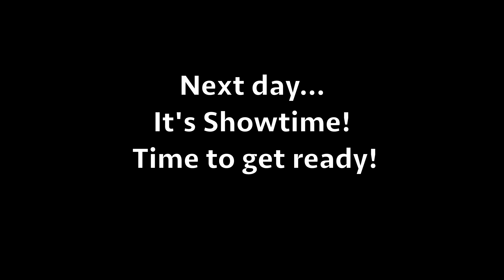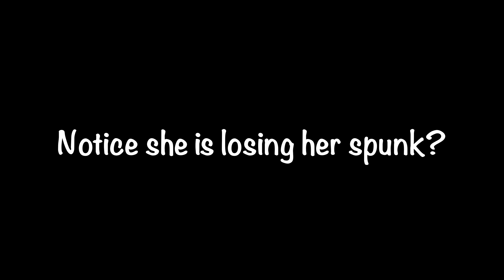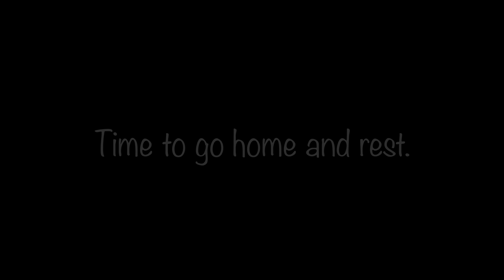Dance Part 2